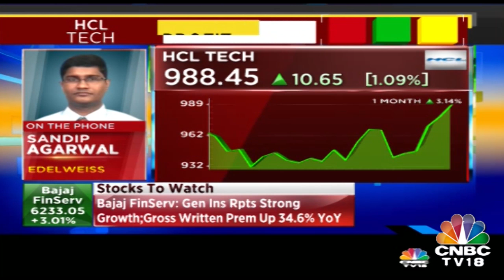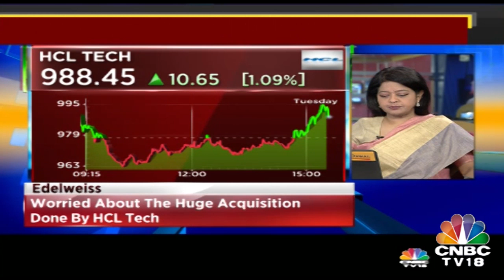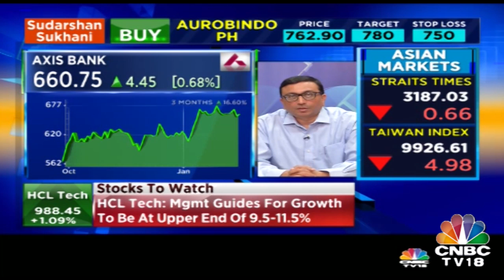Strong Revenue Performance HCL Tech| Bazaar Morning Call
Sandip Agarwal speaks on HCL Tech Q3 FY19 highlights.